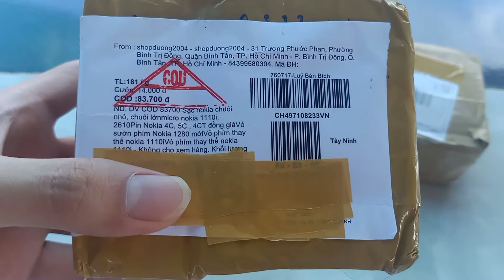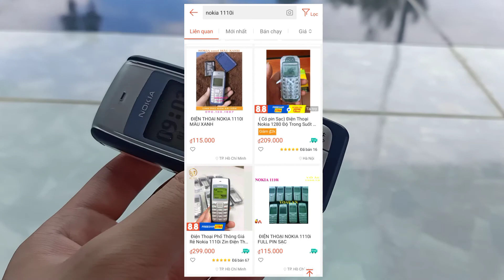Thử mua Nokia 1110i cũ trên Shopee về dựng lại sử dụng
Mình không phải thợ chuyên nghiệp nên trong video mình chỉ vệ sinh sơ qua bằng cách lau vỏ bằng nước rửa móng tay,nước lau kính,lấy bàn chải cũ đánh sơ nha các bạn :v